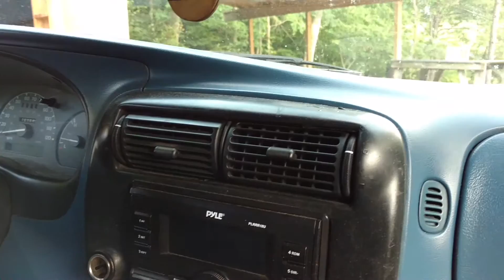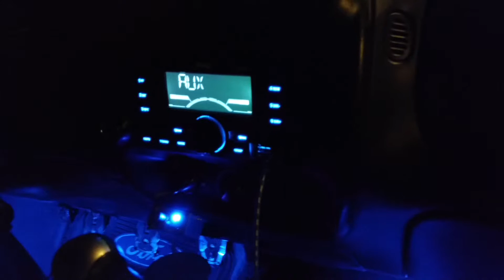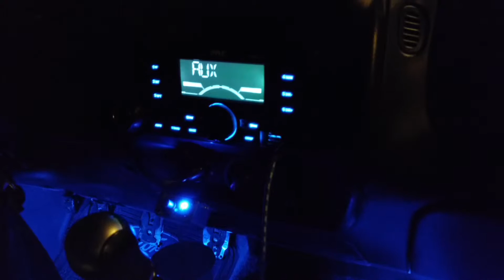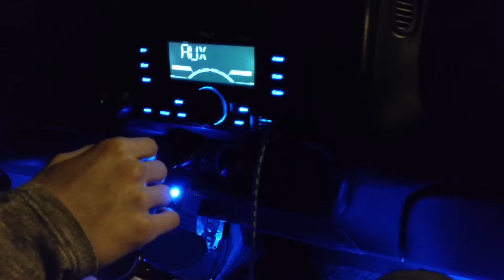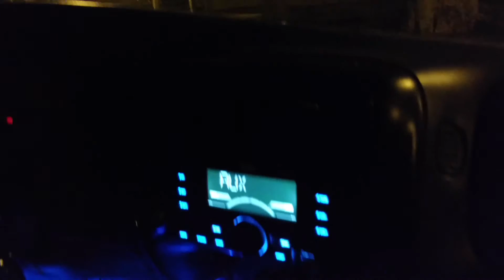Riding Around And Hanging At The Park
Kind of a boring video but expect some more exciting content soon. Hope you liked it.